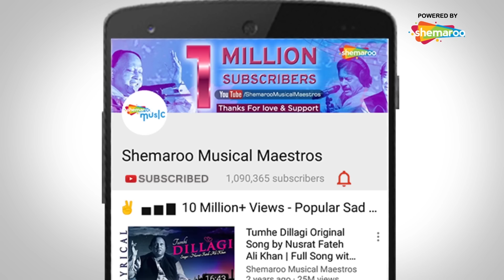ये रेशमी जुल्फे, यह शरबती आँखे - दो रास्ते (१९६९) - राजेश खन्ना - मुमताज़ - Popular Hindi Song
Movie: Do Raaste (1969)
Song: Yeh Reshmi Zulfein
Starcast: Rajesh Khanna, Mumtaz, Bindu, Asit Sen, Balraj Sahni & Prem Chopra
Singer: Mohd.Rafi
Music Director: Laxmikant Pyarelal
Lyricist: Anand Bakshi

यह रेशमी जुल्फे, यह शरबती आँखे
इन्हे देखकर जी रहे हैं सभी
जो यह आँखे शरम से झुक जाएगी
सारी बाते यही बस रुक जाएगी
चुप रहना यह अफ़साना, कोई इन्न को ना बतलाना
के इन्हे देखकर पी रहे हैं सभी
इन्हे देखकर पी रहे हैं सभी
जुल्फे मगरूर इतनी हो जाएगी
दिल को तड़पाएगी
जी को तरसाएगी
यह कर देंगी दीवाना, कोई इनको ना बतलाना
के इन्हे देखकर जी रहे हैं सभी
सारे इनकी शिकायत करते है
फिर भी इनसे मोहबात करते है
ये क्या जादू है जाने फिरे चाक गिरे वो दीवाने
इन्हे देखकर सी रहे हैं सभी